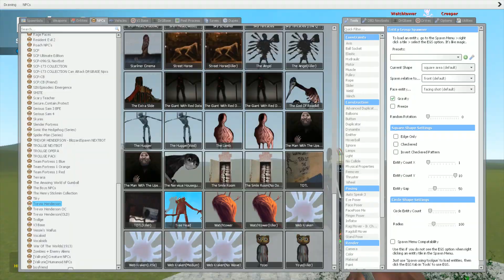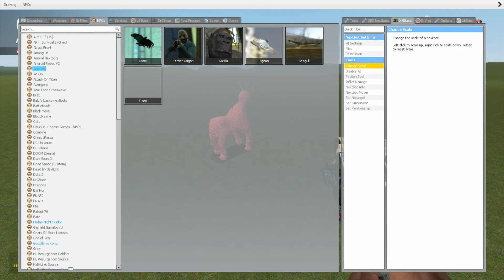Watchtower vs Creeper - Garry's Mod Sandbox!!!